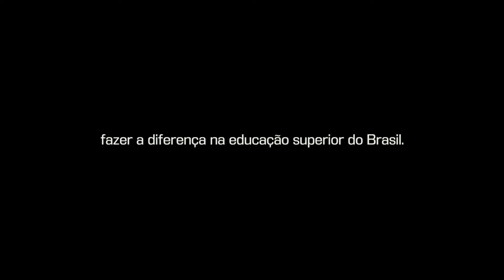14 ANOS DE UNIBRA.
Na UNIBRA, significa experiência além da sala de aula. É modelo de ensino revolucionário, aulas extracampo, corpo docente qualificado, música, cores, ambientes confortáveis, lazer, amizades, sorrisos e um mundo onde a vivência de aprender é muito mais prazerosa.
Em nosso décimo quarto aniversário, gostaríamos de agradecer a cada um de vocês que fez e faz parte de nossa história.
Venha fazer parte do melhor centro universitário do Nordeste, aqui é UNIBRA!